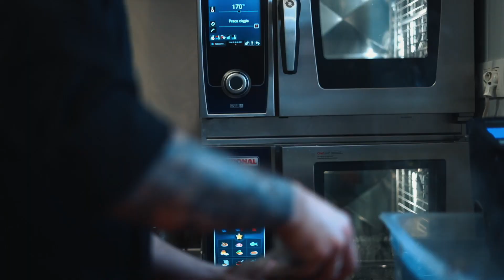Restauracja Akuku (Restaurant Video)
Restauracja Akuku Kazimierz Dolny